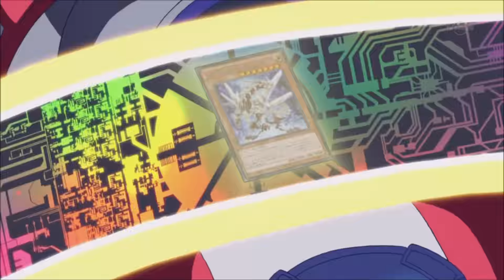Mega Odd-Eyes Charizard Dragon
I found this funny at thought.

(now I just think it's poorly done but idc i wanted a Yuya/Alain Crossover)